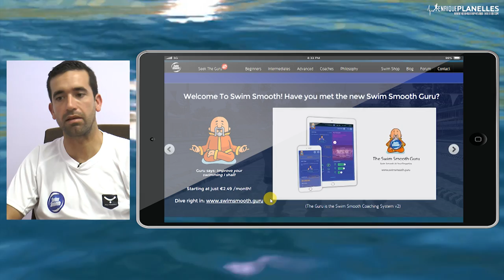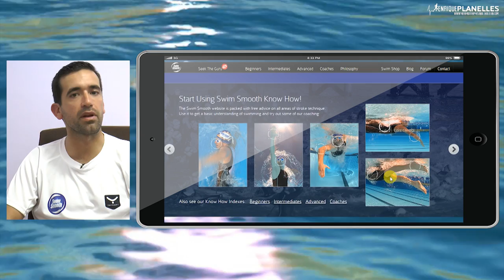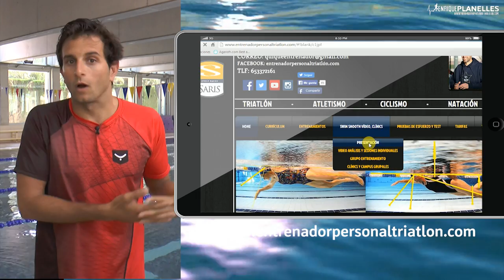VIDEO SPOT SWIM SMOOTH WITH OMAR TAYARA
IT IS PRIVATE, AND IS RECORDED TO PUBLISH IT WHEN I WAS CERTIFICATED!!!